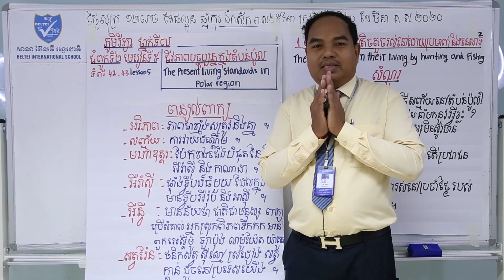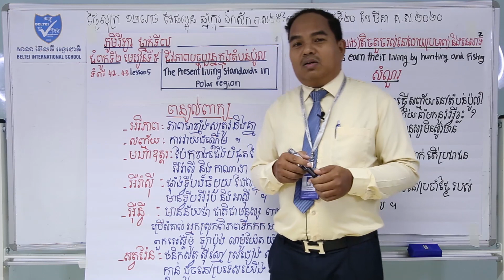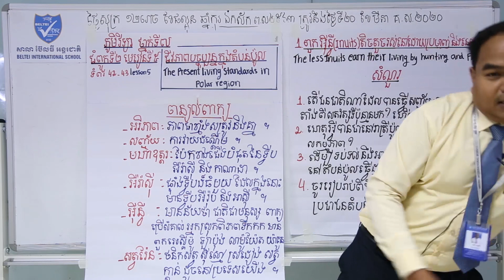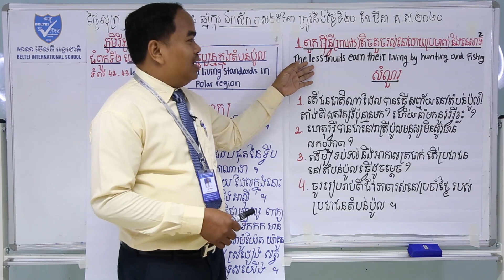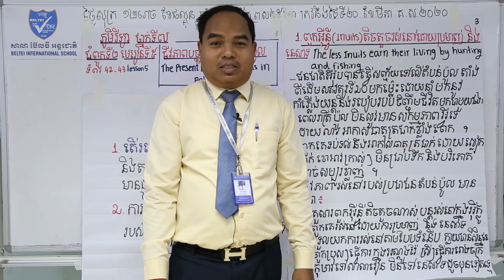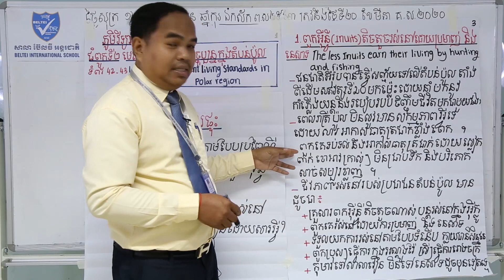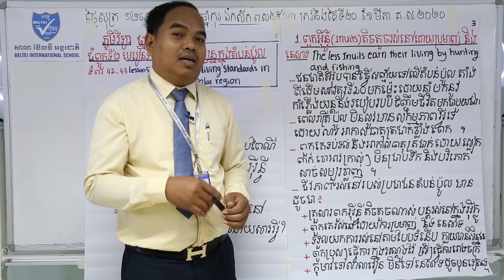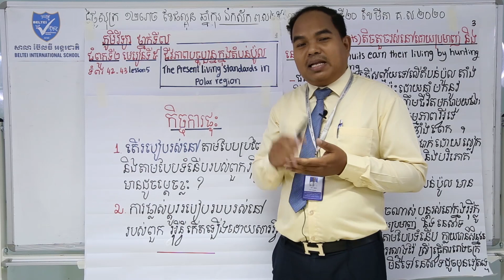02. G9 - ភូមិវិទ្យា - មេរៀនទី៥ ជីវភាពបច្ចុប្បន្នក្នុងតំបន់ប៉ូល (BELTEI)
ថ្នាក់ទី៧
មុខវិជ្ជា: ភូមិវិទ្យា
មេរៀនទី៥ ជីវភាពបច្ចុប្បន្នក្នុងតំបន់ប៉ូល